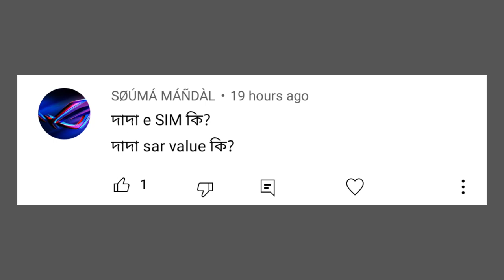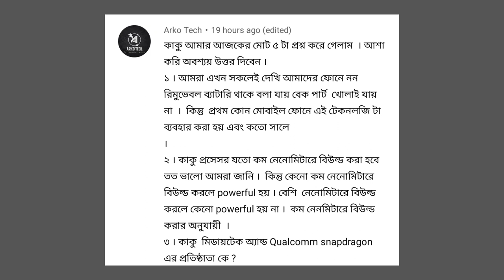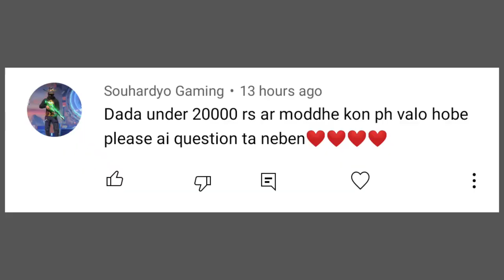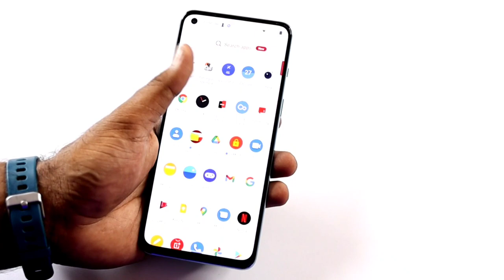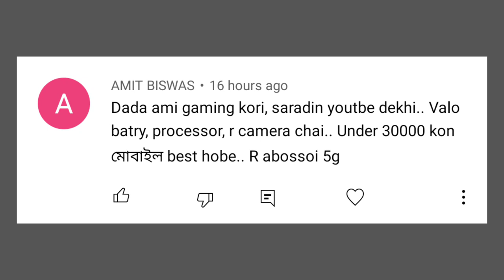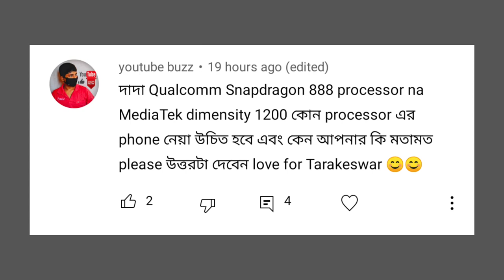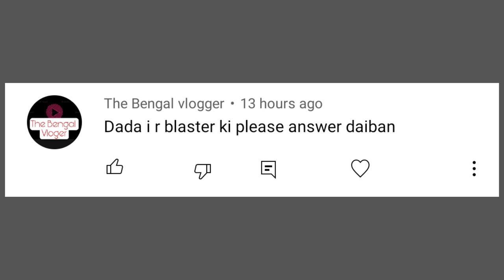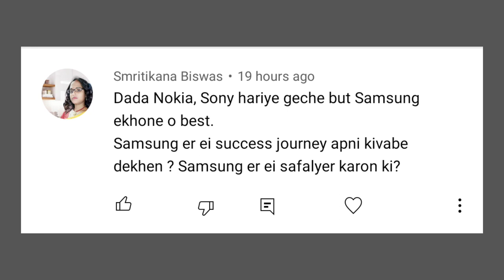আচমকা CURVED DISPLY এতো সস্তা ! iQOO Official হবে বাংলাদেশে ? Samsung M52 5G বেশ সস্তা হবে ! QNA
In This Video I have Picked Your Questions & Tried to Give answered all। Most Important Question Amoled Curved Display Launching By Tecno Phantom X। Samsung M52 5G Launching. IQOO WILL BE OFFICIAL IN BANGLADESH ?